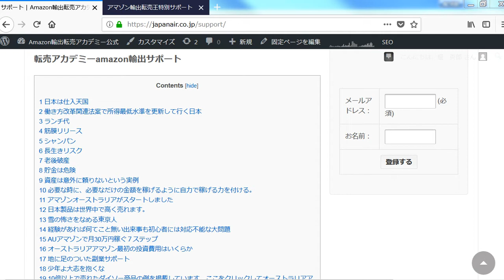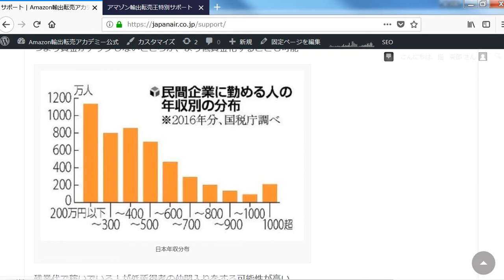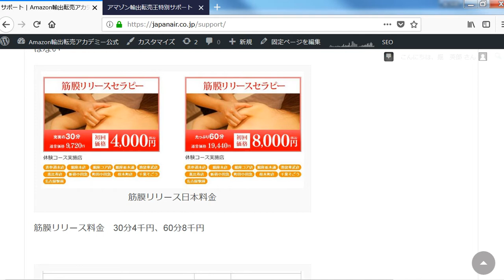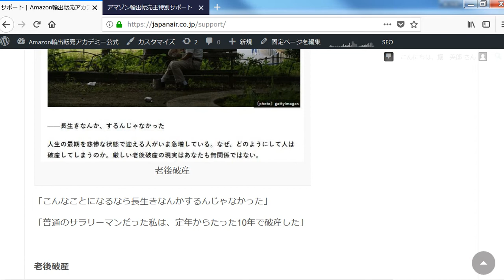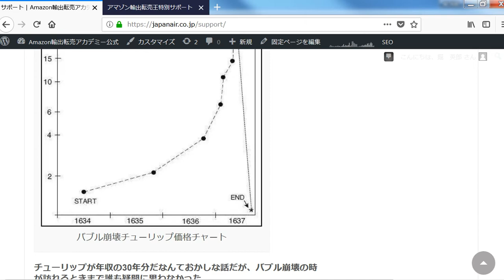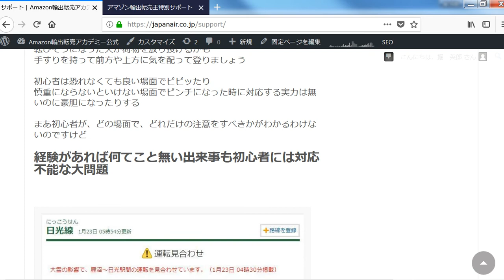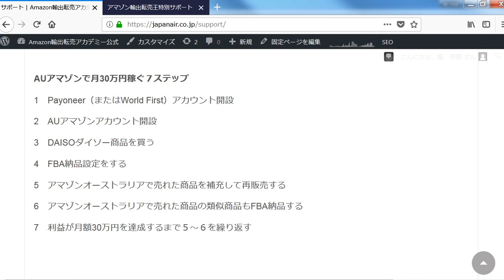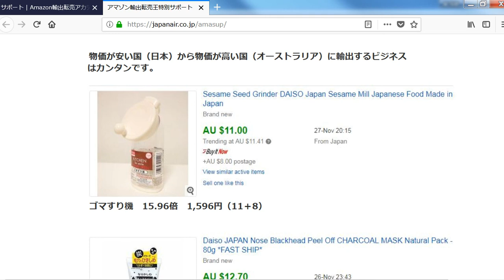日本は地獄か天国か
日本は仕入天国だが日本で働いて稼ごうと思えば日本は地獄

1日10分で月10万円を稼ぐ! Amazon輸出ビジネスがわかる本　出版社:ソシム (2013/11/22)